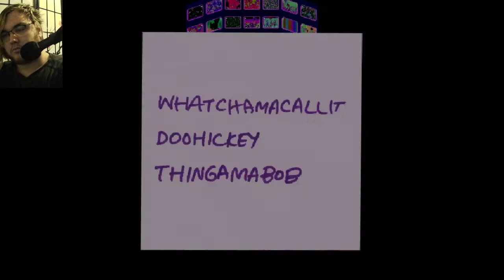Omowi- Part 4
Happy St. Joseph's Day!